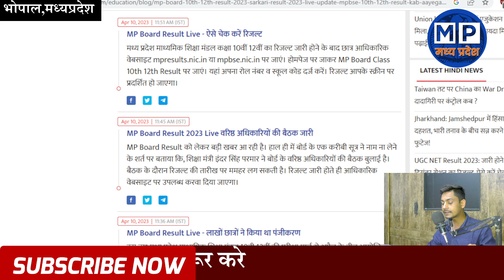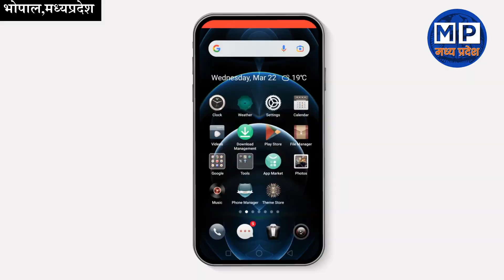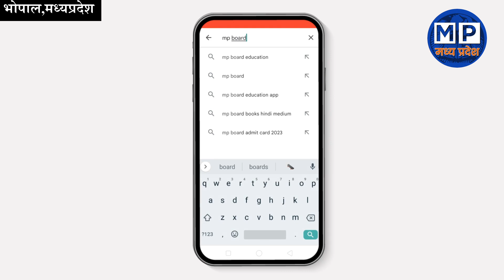MP BOARD EXAM NEWS 2023 | 10वी -12वी रिजल्ट को लेकर बड़ी मीटिंग | Mp Board Resilt 2023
Video Ttile :- MP BOARD EXAM NEWS 2023 | 10वी -12वी रिजल्ट को लेकर बड़ी मीटिंग |  Mp Board Resilt 2023 | Mp Board

mp board meeting today 2023
mp board result news 2023 today
mp board marking system 2023